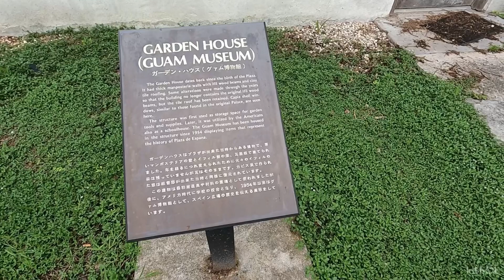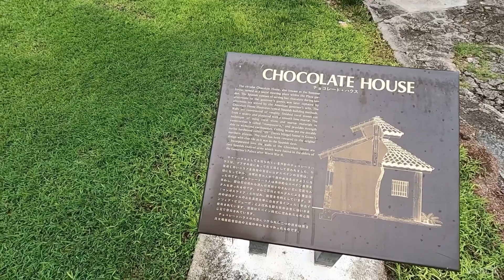「現役大学生のグアム旅行」大学生が行く、グアム旅行。スペイン時代の名残や綺麗なビーチを堪能してきました。